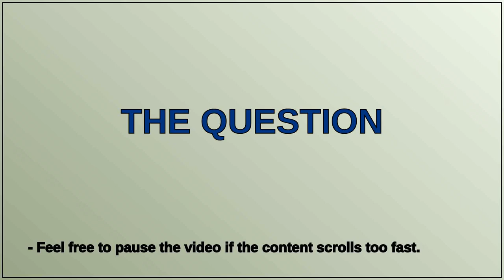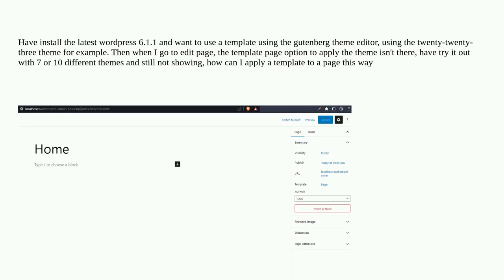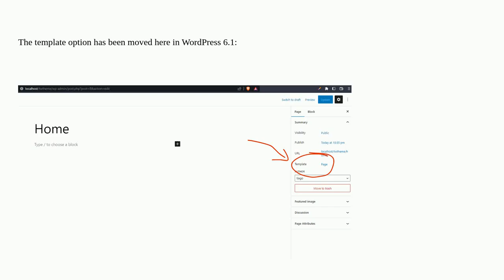templates page not showing on gutenberg editor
A special thanks goes out to the community

  block-editor templates